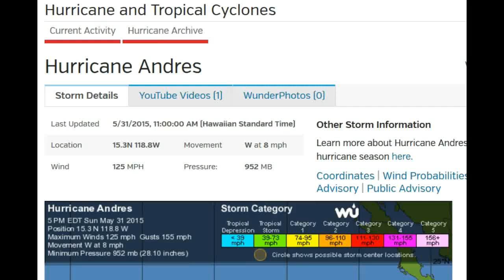Hurricane Andres UPDATE 155 mph gust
Moving West towards Hawaii at 8 mph. No worries.
I am making such material available in a effort to advance the understanding of environmental, emergency preparedness, health, safety and educational purposes...etc. I believe this constitutes a 'fair use' of any such copyrighted material as provided for in section 107 of the US Copyright Law. In accordance with Title 17 U.S.C. Section 107, the material on this site is distributed without profit to those who have expressed a prior interest in receiving the included information for research, educational and emergency preparedness actions.